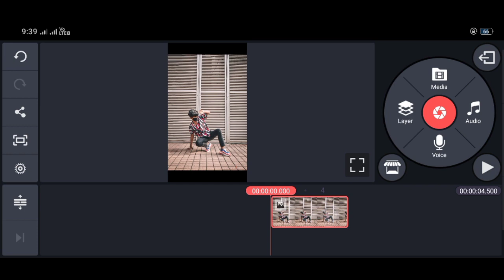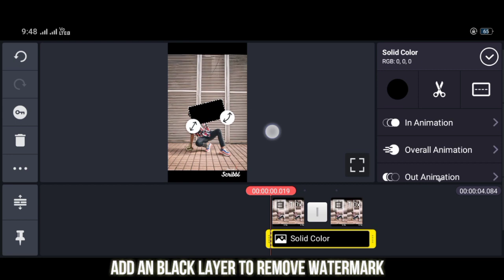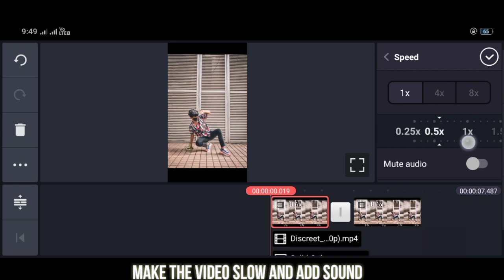How to make videos like mr_g.95966 ( ganeshnation ) / INSTAGRAM REEL TUTORIAL / model Ganeshnation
How they make there video for Instagram reel...
DM for shoot or editing..
put this in your description:
Track: hayve x ROY KNOX - Give Up On You (Feat.